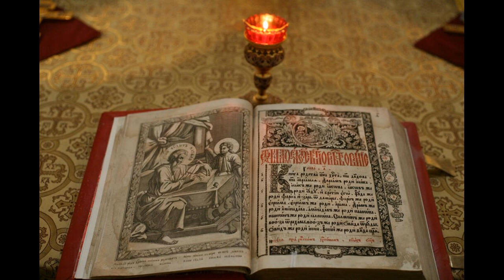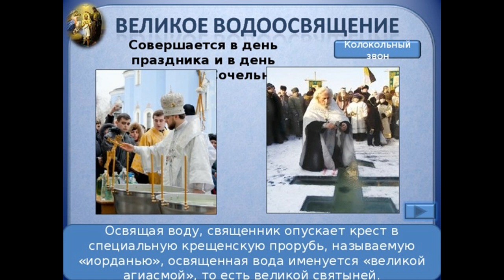Православные Крещенские Стихи для Детей | Праздник Богоявления | С Праздником Крещения Господня!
19 января С Праздником Крещения Господня! Праздник Богоявления. Православные Крещенские Стихи для Детей. Читает Елена Королёва.